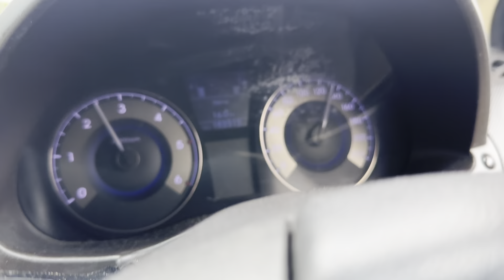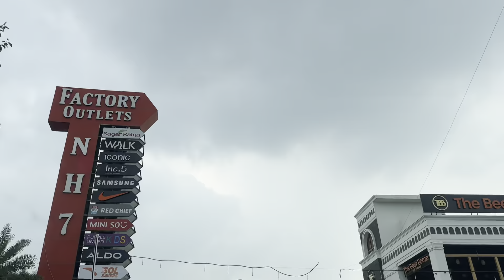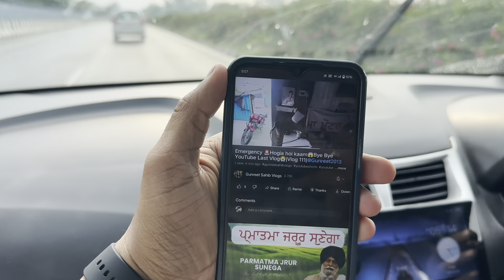Police Nu kyo aauna paya Sade ghar😱peh gia panga hun ta😡Factory outlet ch 😨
Police aahi ghare😱peh gia panga hun ta😡Factory outlet ch 😨|Vlog 112 |